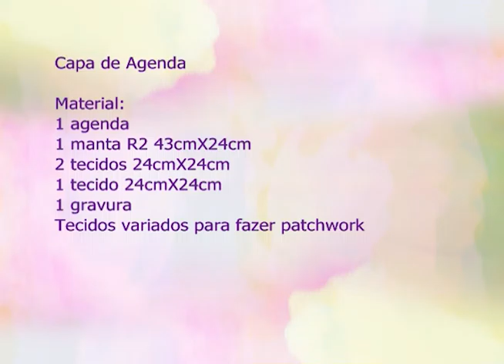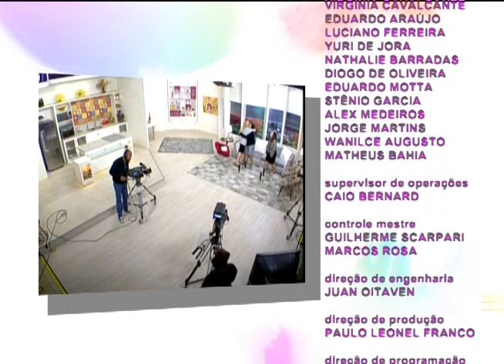Espaço Feminino - Ter a família em primeiro plano - 18/11/2016